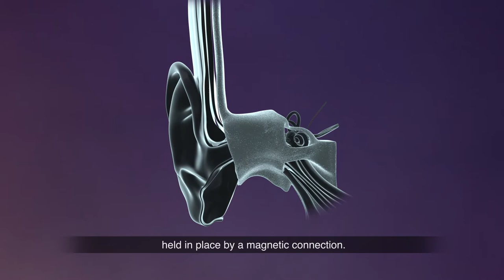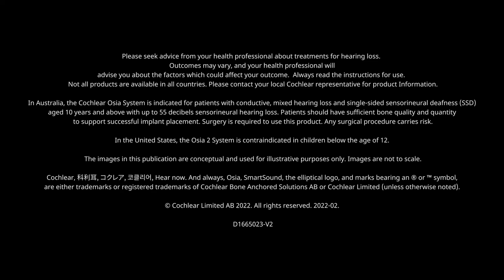How The Osia® System Works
The Cochlear Osia® system is the first of its kind - with an active osseointegrated steady-state implant.

The Cochlear Osia is made of two parts: the sound processor and the implant. The implant is placed behind the ear and underneath the skin. The sound processor is placed near to the ear and is held in place by a magnetic connection. The Osia dual microphones that capture sound, which the sound processor converts into a digital signal. That signal is then transmitted through the skin via a digital link, and travels down to the implant to the Piezo Power transducer.

Using piezoelectric material, the transducer generates mechanical vibrations. The titanium implant, which is fused with the bone, transmits those vibrations through the skull and directly to the inner ear, where those vibrations are converted into electrical impulses. Once that’s done, those impulses are sent to the brain to be interpreted as sound.

This is just one of the reasons why the Cochlear Osia System is a gamechanger.